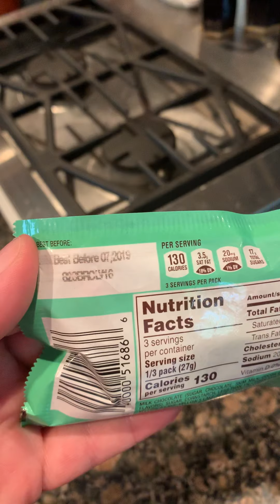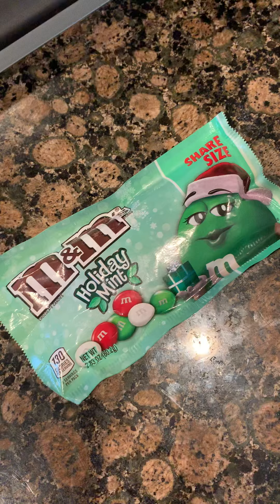Tasting Challenge!!!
Mint M&M’s